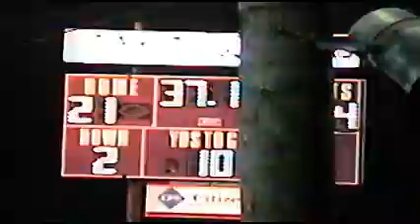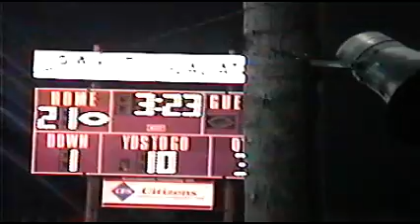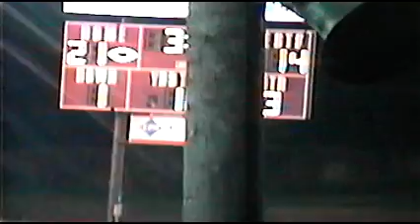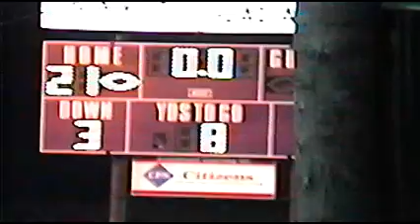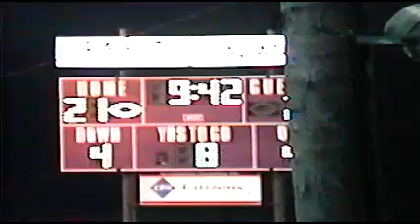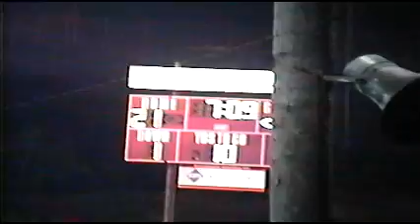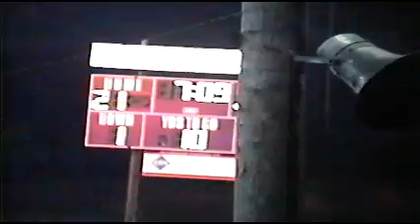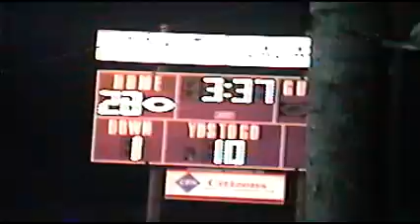Part 2 1994 Clark at Gavit Football